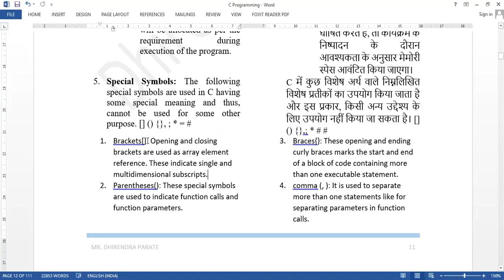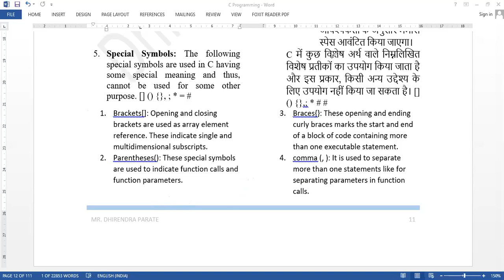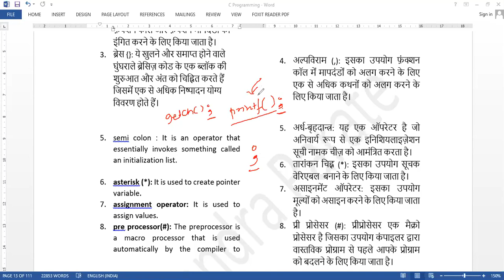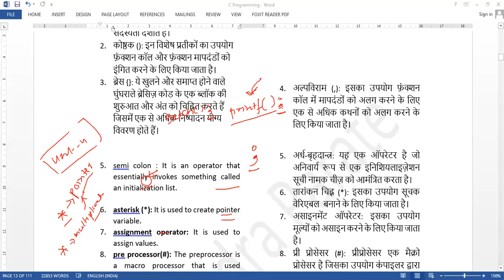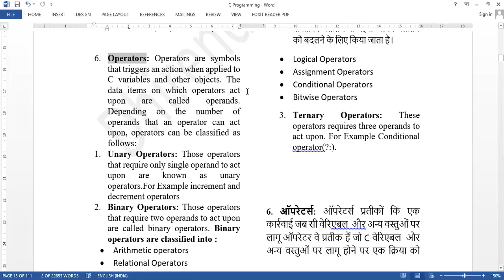06 JAN 2021 SPECIAL SYMBOLS AND OPERATORS